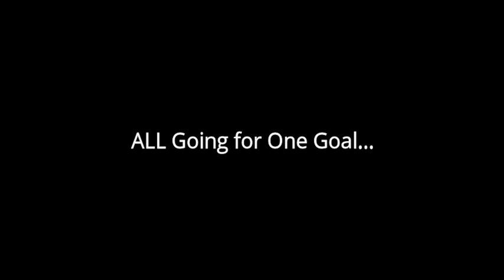CFA Season 10 Hype Video